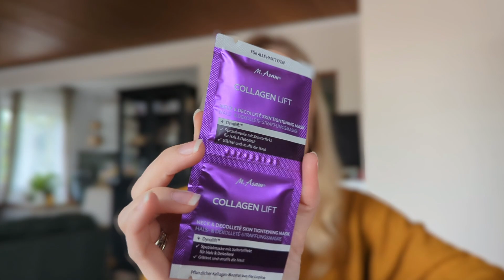😩 Barbara Box adventi kalendárium 2023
A 20FLASH kóddal 83,99€